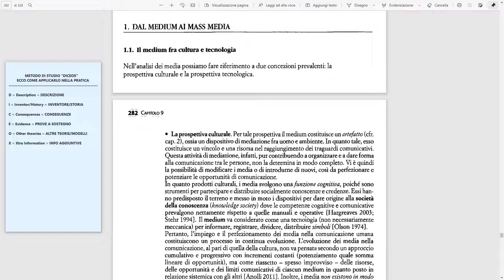Metodo di Studio DICEOX: Come Applicarlo al Meglio! (Esempio Pratico)